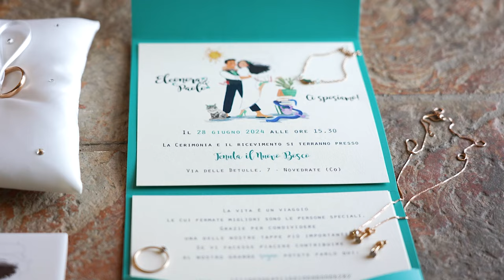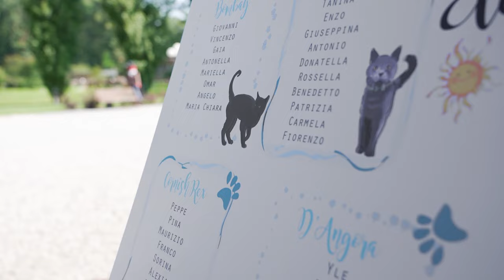Il wedding film di Eleonora e Paolo al Nuovo Bosco di Novedrate, Como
Il video di matrimonio come un film, dove parlato ed effetti sonoro si uniscono alle immagini per creare un racconto emozionante.

Siamo Wedding Award 2020,21,22,23,24